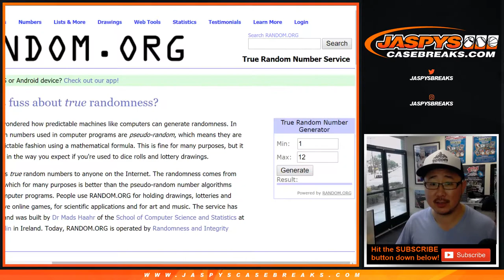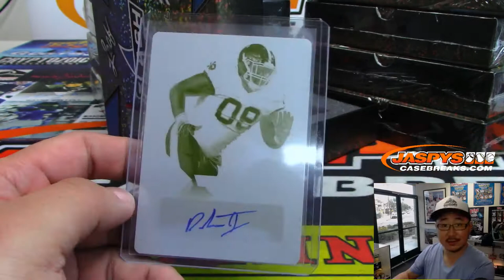Th, 06/13/19 || 1Box RH #2 || 2019 Leaf FLASH Football (NFL)